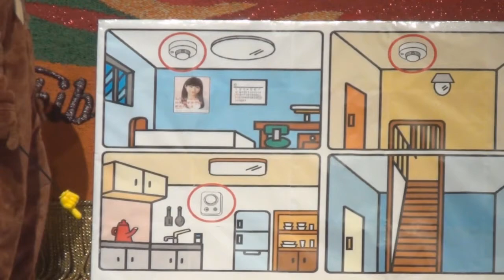川崎市市制90周年記念 川崎市消防音楽隊定期演奏会【第2部】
【会場】川崎市教育文化会館
川崎市消防音楽隊の定期演奏会。
今回は川崎市制90周年を記念し、川崎市歌、かわさきのねいろなど川崎にちなんだ演奏もあります。
【第2部】
♪ハッピー・バースディ・トゥ・ユー
♪口笛吹いて働こう
♪サウンド・オブ・ミュージック・メドレー
♪エル・クンパルチェロ
♪花は咲く